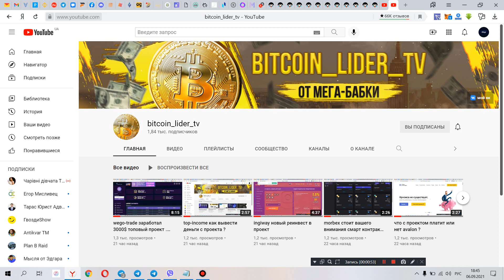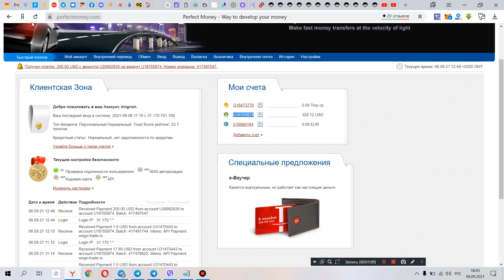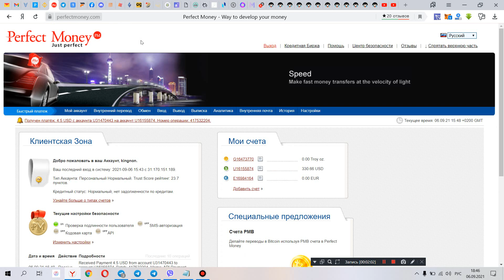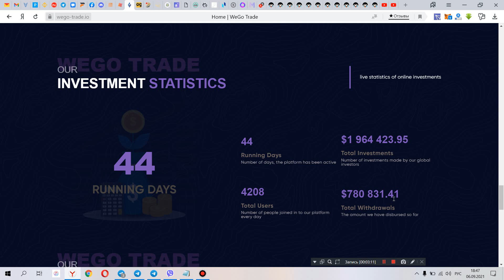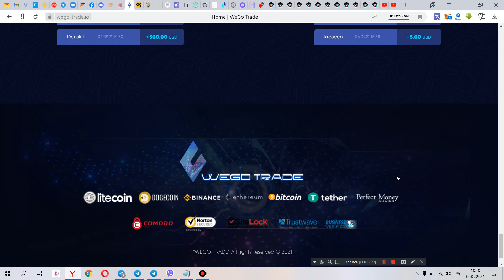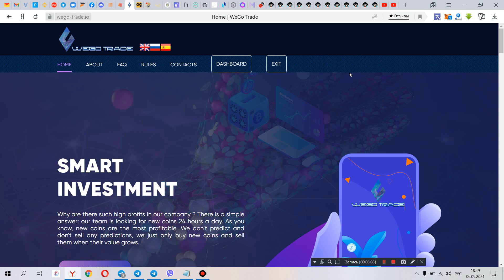wego-trade заработок денег в интернете